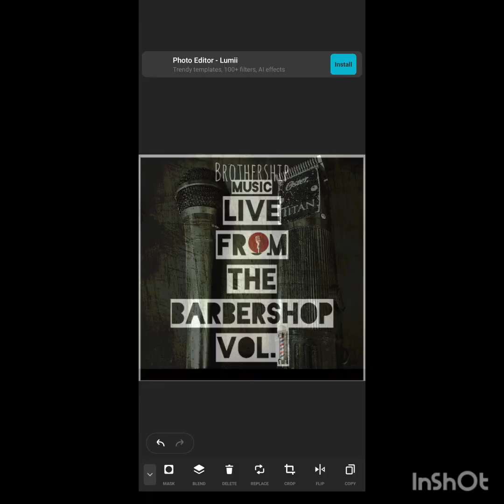2 Live n Die in the A (Redknightradio)